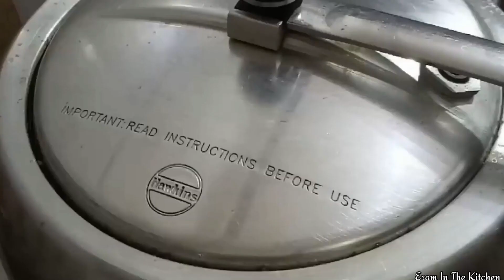Bakra Eid Special Recipes | 3 Different Types of Bakra Eid Recipes | Mutton Bheja Kaleji And Paya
0:00 Intro
0:16 Mutton Paya
3:56 Mutton Kaleji
7:28 Bheja Fry Masala
10:35 Extro